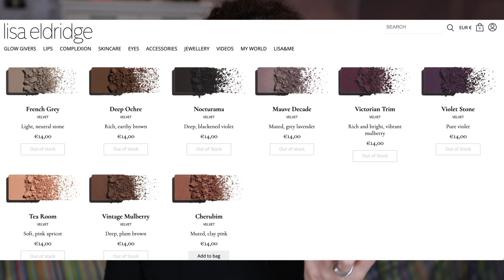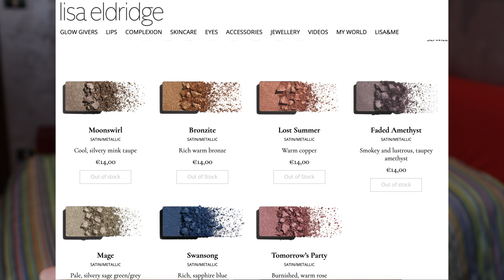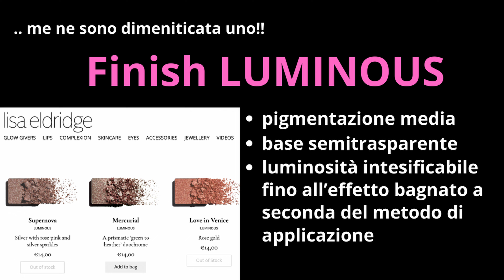GRWM: Lisa Eldridge Vega + Velvet Sorcery + Rms Beauty « re » dimension Blush + Pennelli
Capitoli:
00:00 Introduzione + Lisa Eldridge Vega
08:05 Primo Look
18:30 Secondo Look
23:32 Base
29:03 Rms Bush
36:02 Labbra
39:04 Conclusioni

PRODOTTI CITATI:
Lisa Eldridge Vega Eyeshadow Palette

LIsa Eldridge Enhance and Define Lip Pencil in Sorcery

LIsa Eldridge True Velvet Lip Colour in Velvet Sorcery

MAKEUP CHE INDOSSO#

Lisa Eldridge Seamless skin foundation in 10
3INA The Custom Drops 100
Natasha Denona Hy-Glam Concealer in N2
Givenchy Prisme Libre Loose Powder in 1 Mousseline
Victoria Beckham Matte Bronzing Brick in 02
Rms Beauty « re » dimension Blush in French Rose
Huda Beauty Bombbrows Microshade Brow Pencil in Rich Brown
Tom Ford Emotionproof Eye Primer
Lisa Eldridge Seamless Glide Eye Pencil in Renaissance Gold
Chanel Stylo Yeux Waterproof in 30 Marine
Diego dalla Palma Stay On Me Eyeliner - 32
Benefit Fan Fest - Mascara
MAC Lash Dry Shampoo Mascara Refresher